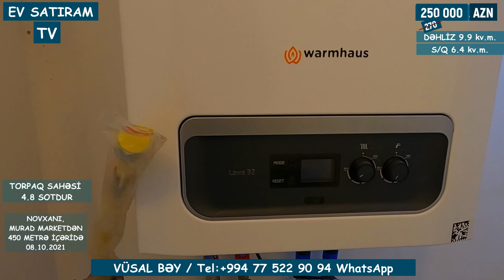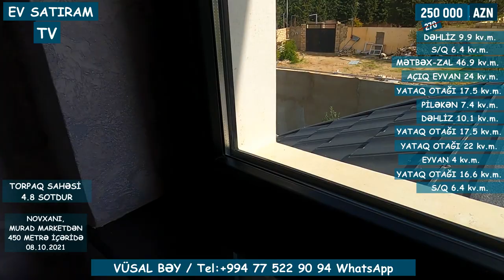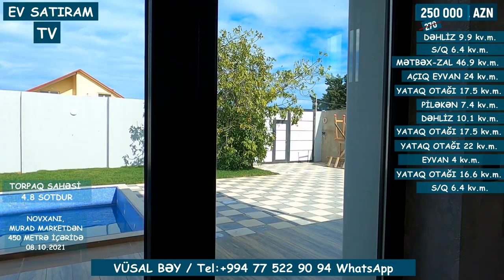QİYMƏT DÜŞDÜ! 225 000(275 000)MANATA TƏCİLİ EV SATILIR NOVXANIDA/ EV SATIRAM TV/ bag evleri